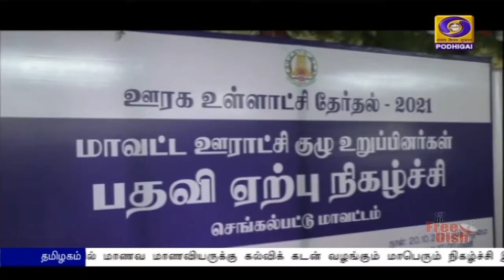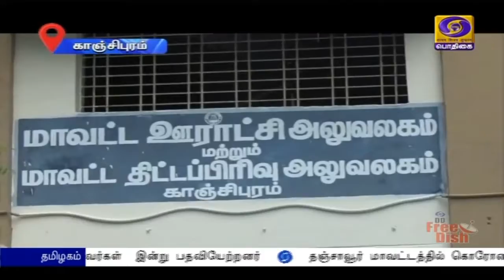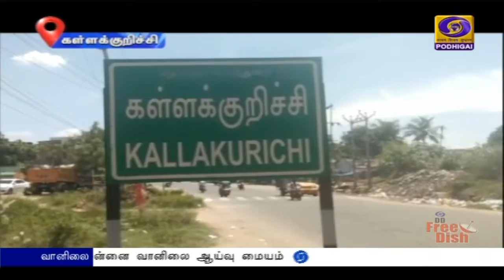ஊரக உள்ளாட்சி - வெற்றி பெற்றவர்கள் பதிவியேற்புPodhigaiTamilNews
ஒன்பது மாவட்ட ஊரக உள்ளாட்சித் தேர்தல்-  வெற்றி பெற்றவர்கள்  இன்று பதவியேற்றனர்